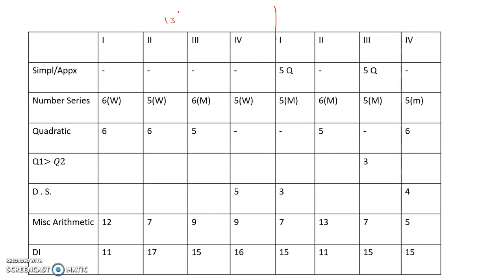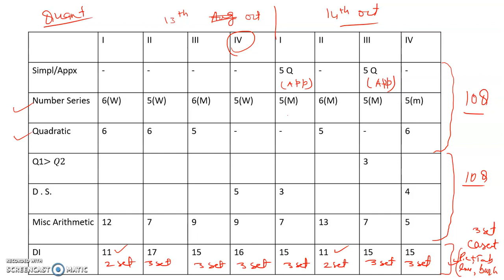Expected Paper Pattern For IBPS PO PRELIMS 2019 || PAPER ऐसा ही आएगा || Quantitative Aptitude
In this video we are discussing the Expected Paper Pattern For IBPS PO PRELIMS 2019 || PAPER ऐसा ही आएगा || Quantitative Aptitude.